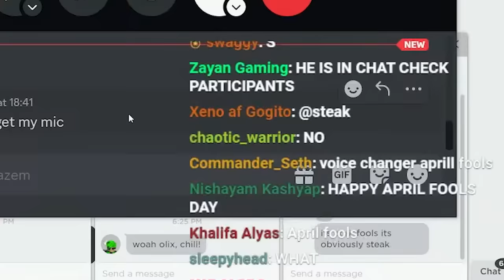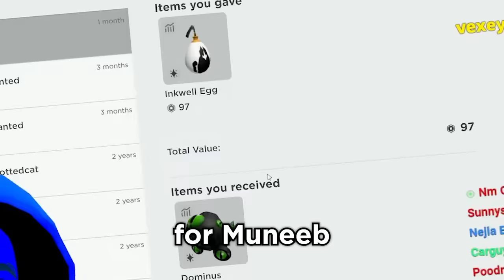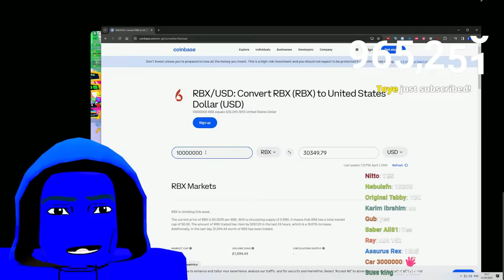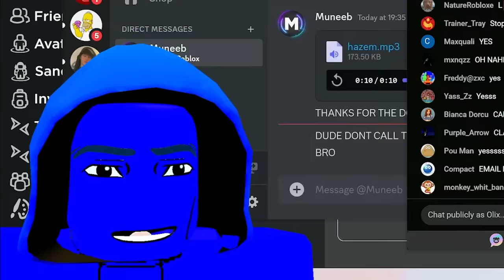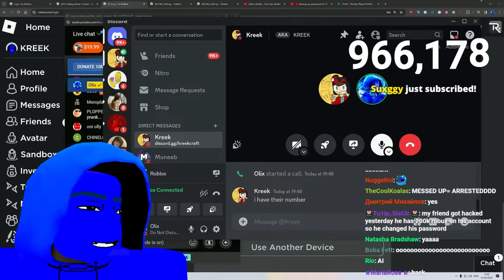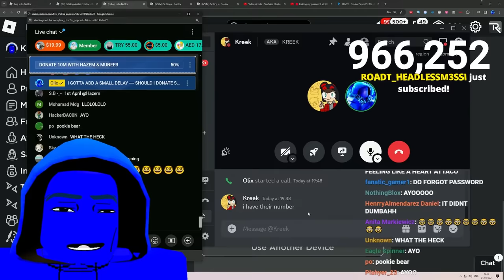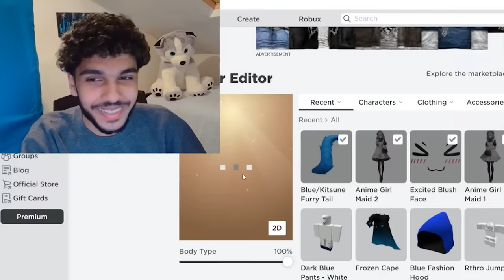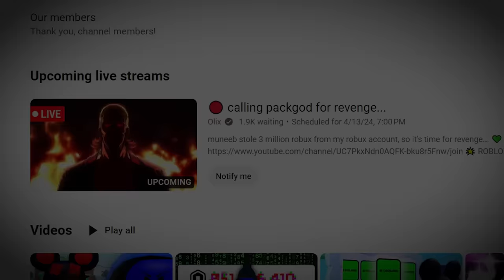Why A Billionaire Stole My Robux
So A Roblox Billionaire Developer stole 3,000,000 robux from me...

kinda like "I Hacked Roblox's Richest Player" but not really

main channel: @RealOlix